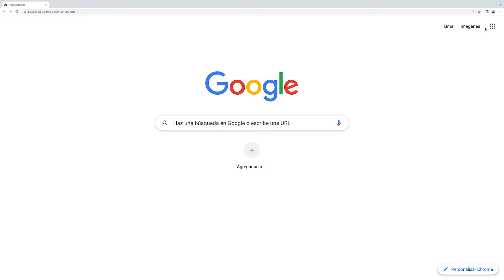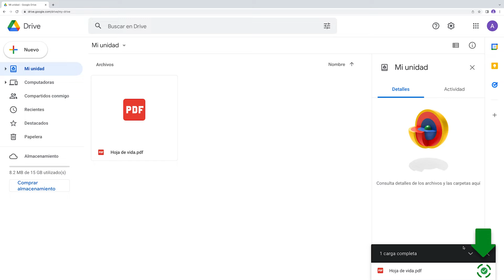¿Cómo subir un archivo a Google Drive? | Curso Google Drive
Aprende, paso a paso, a subir un archivo o carpeta en Google Drive.

Paso a paso para crear un nuevo archivo en Google Drive